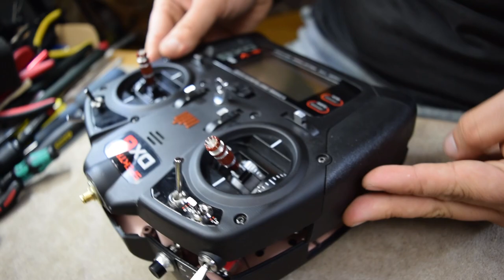$8 DIY Spektrum DX6 Range Hack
This 8dBi 2.4GHz Antenna mod will extend Spektrum Radio Range

TP-Link 2.4GHz 8dBi Indoor Omni-directional Antenna $7.99:

You need this RP-SMA Male to RP-SMA Female RF Cable $5.19:

Spektrum DX6 Transmitter $199:

Precision Hobby Saw $15:

Let me know if better ways to do this modification below in the comments.